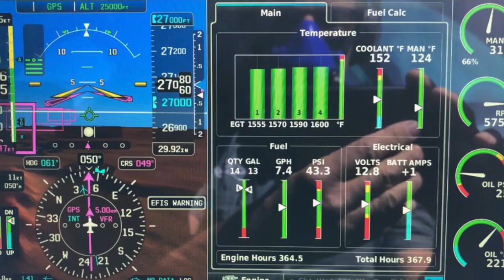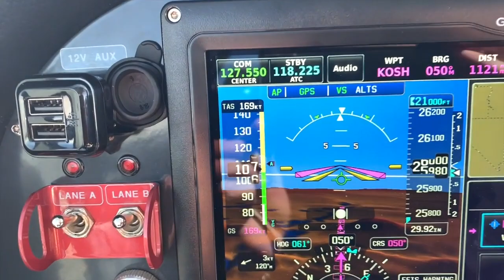Ceiling Expansion Test Results Preview 2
A longer preview of the earlier preview of Wayne and Jean's flight.